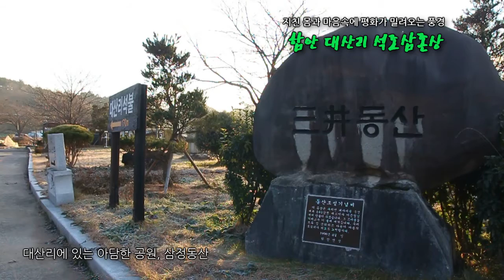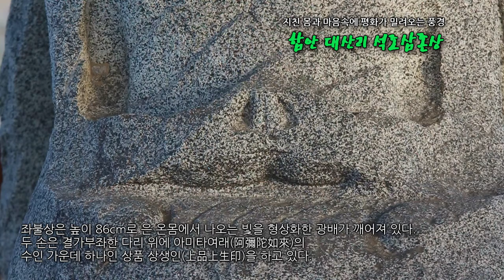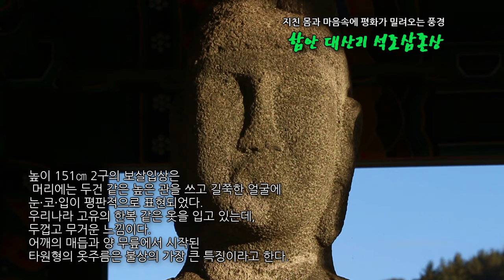[ㅎㅇ함안] 대산리 석조삼존불상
함안군 SNS 기자단 김종신 님께서 제작하셨습니다.